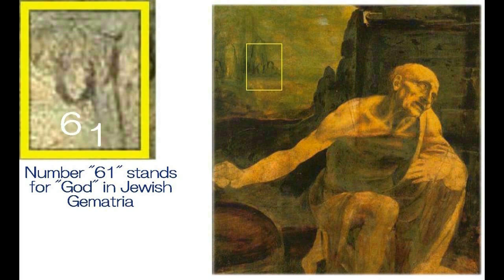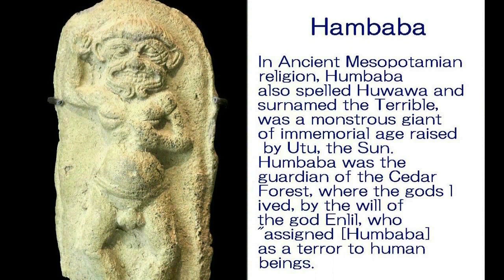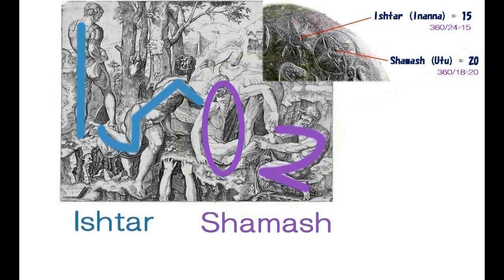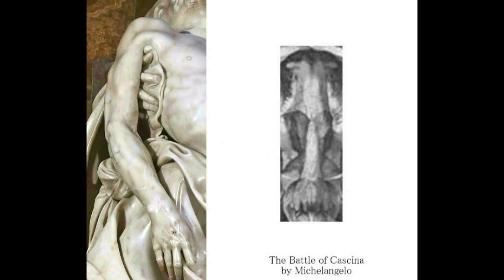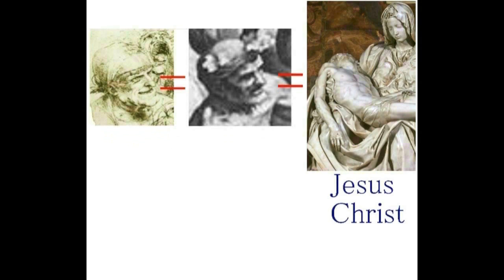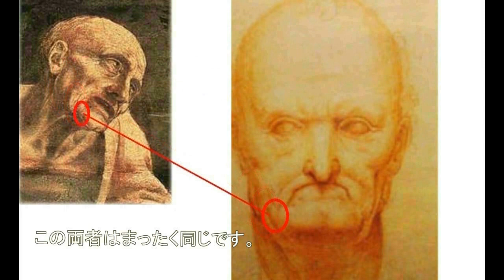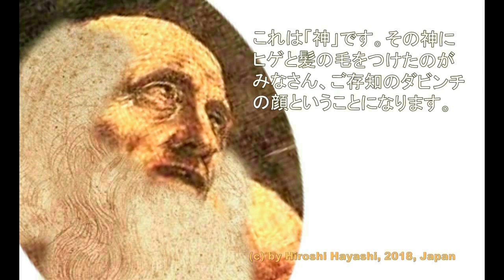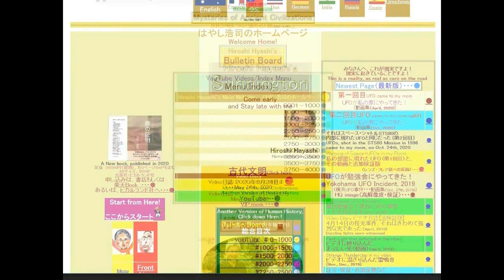4537【03 Christianity】Definition in Finished Masterpiece,pretending”Unfinished”未完の大作に見せかけた完成された絵画の中の伝